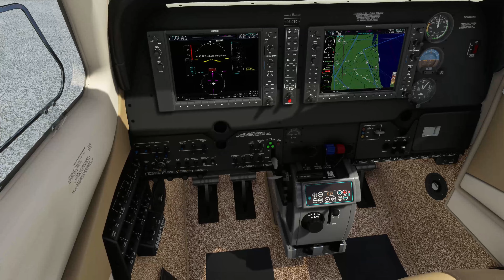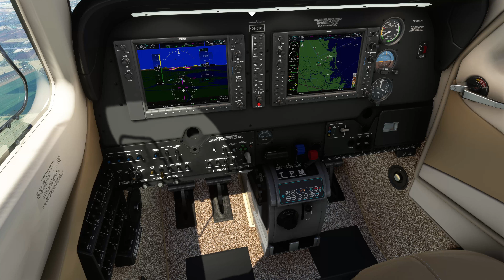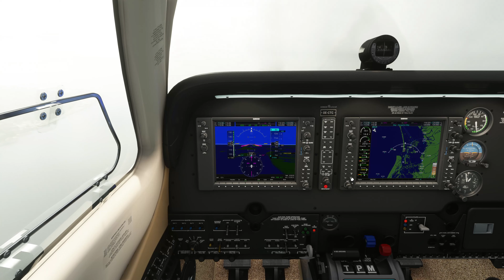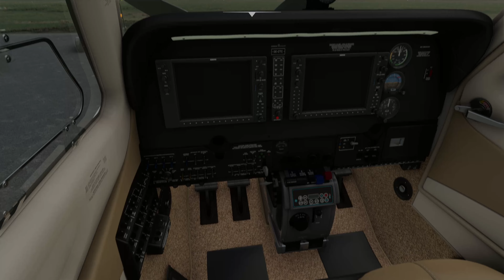Microsoft Flight Simulator 2020 / BEECHCRAFT Bonanza G36 / Ravenna to Venice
Microsoft Flight Simulator 2020 / BEECHCRAFT Bonanza G36 / Ravenna to Venice / VFR / 4k /

Parking Position
VFR / just for fun

Venice is a city in the northeast of Italy, built on 118 small islands in the Venice Lagoon. It is known for its rich history, art and architecture, canals and bridges, and romantic atmosphere. Venice was once a powerful trading and maritime power that ruled a large colonial empire. Today, it is one of the most popular tourist attractions in the world and a UNESCO World Heritage Site.

When visiting Venice, there are many sights to see. For example:

- St. Mark's Square is the heart of the city and the place where the magnificent St. Mark's Basilica is located, adorned with mosaics and domes. Next to the Duomo is the Doge's Palace, the former seat of Venetian rulers. From here you can also see the famous Campanile, the bell tower that offers a magnificent view of the city.
- The Grand Canal is the main waterway of Venice and winds through the historic center. Along the canal you can admire many palaces and churches that show different styles from Gothic to Baroque. One of the best ways to experience the canal is to take a ride on a gondola or a vaporetto (water bus).
- The Rialto Bridge is one of the most famous bridges in Venice and spans the Grand Canal. It was built in the 16th century and is lined with stores and souvenir stands. From here you have a beautiful view of the water and the passing boats.
- Teatro La Fenice is one of the most famous opera houses in the world and a rococo masterpiece. It was opened in the 18th century and was the scene of many premieres by famous composers such as Verdi and Rossini. The theater was destroyed and rebuilt several times by fire, hence its name, which means "phoenix".
- The islands in the Venice lagoon are also worth a visit. For example, you can visit Murano, famous for its glass blowing, or Burano, known for its colorful houses and lace making. Another interesting island is San Michele, which serves as a cemetery island and is home to many historical tombs.

Venice is a city full of charm, beauty and culture that will enchant any visitor.

Homebase LOWS (Wolfgang Amadeus Salzburg)

New Videos every third day!